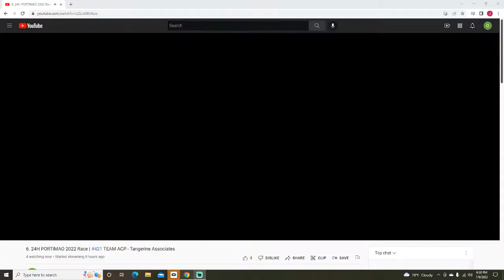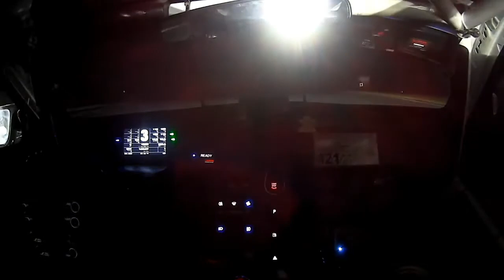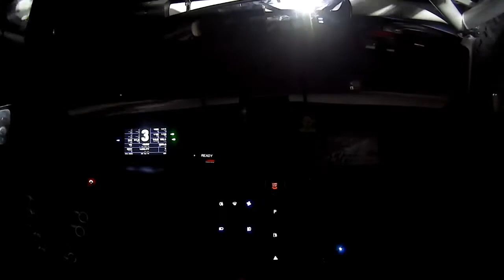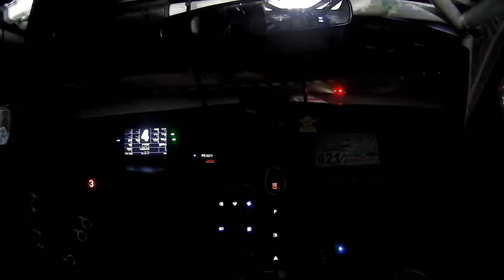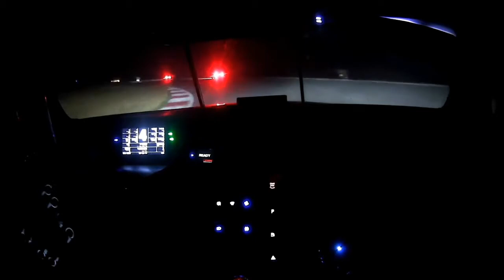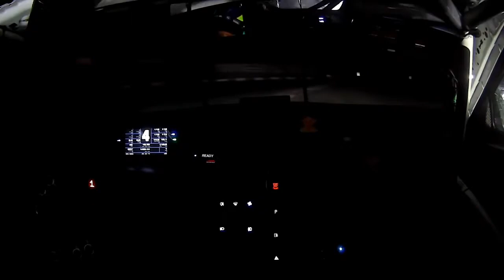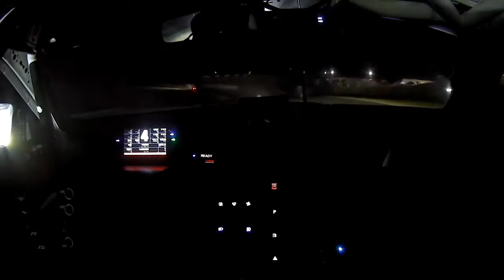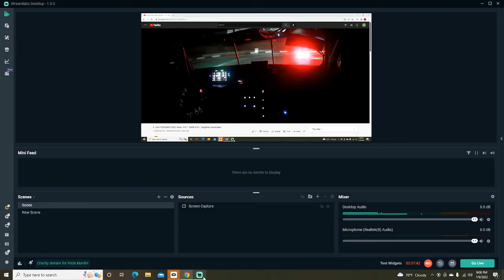BMW M4 GT4 Night Onboard (#421 Team ACP - Tangerine Associates) - 2022 24 Hours of Portimao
Onboard footage from the #421 Team ACP - Tangerine Associates BMW M4 GT4 during the night hours of the 2022 Hankook 24 Hours of Portimao.

Video footage property of 0221 Media Group, Creventic, and the 24H Series.

Drivers: Catesby Jones, Wim Spinoy, Ken Goldberg, Jim Norman